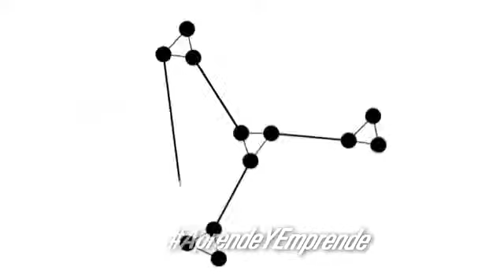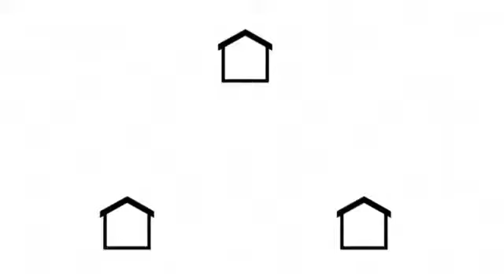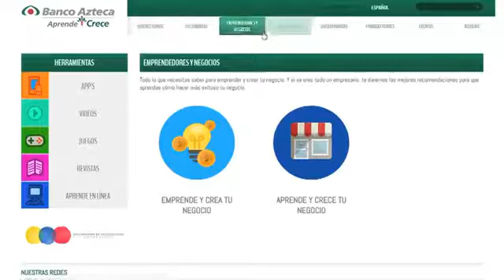Anímate a poner en marcha tus ideas Inicia ahora mismo tu propio negocio